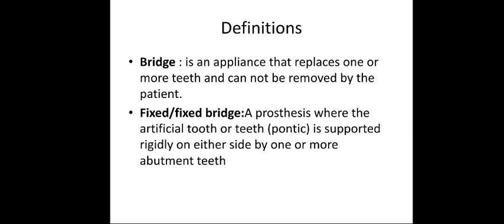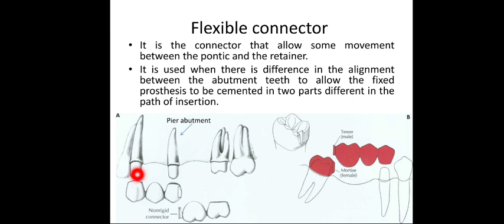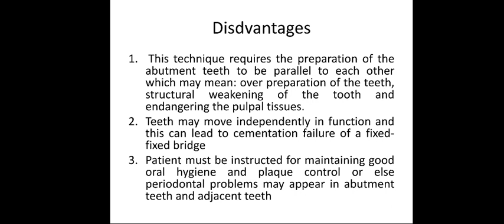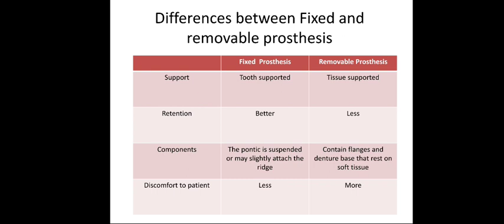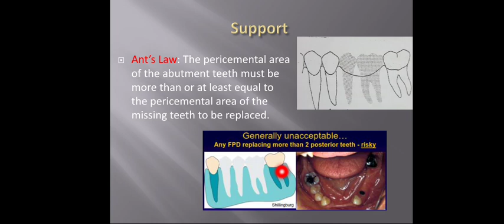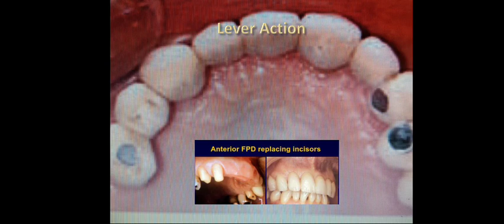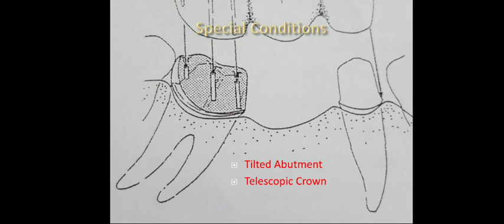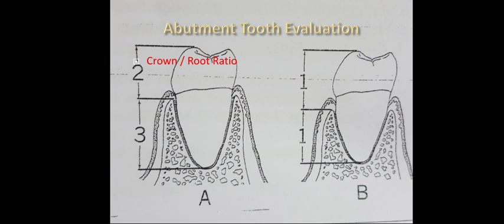5th year Crown and Bridge lec 2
Clinical crowns and bridges for 5th year students